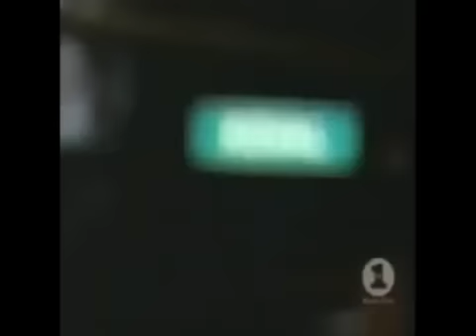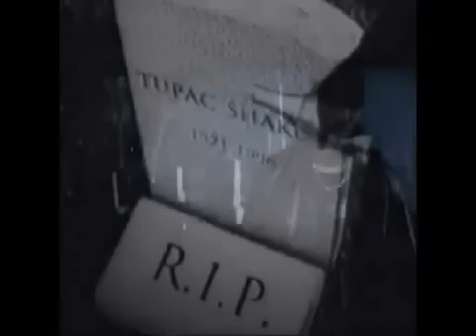DMX ft 2 Pac - Only Darkness ( Music Video )